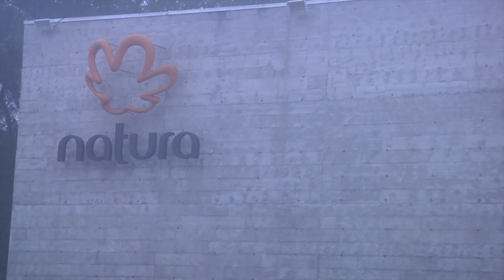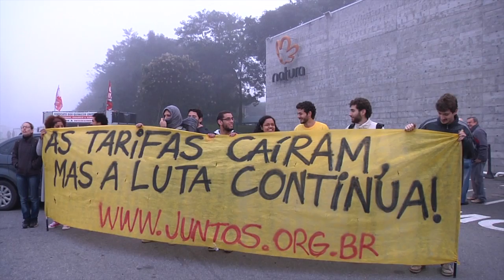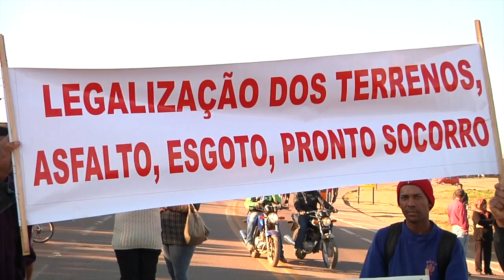Dia Nacional de Lutas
O Dia Nacional de Lutas organizado pelas centrais sindicais mobilizou milhares de pessoas por todo o país. O Sindicato dos Químicos Unificados de Campinas e região, e a Intersindical, acompanharam vários grupos de manifestantes. Os espaços públicos foram ocupados por trabalhadores que pedem  redução da jornada, valorização das categorias e gritam não à terceirização do Trabalho. Moradores que vivem no entorno do aeroporto de Viracopos também fizeram suas reivindicações. Um movimento bonito que terá ainda muitos desdobramentos.